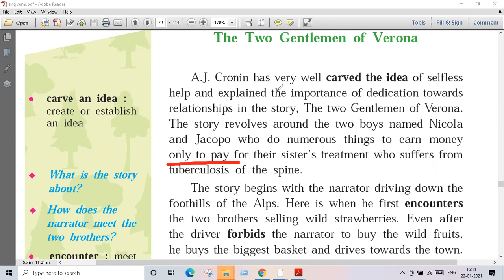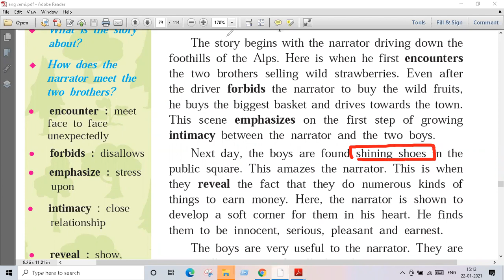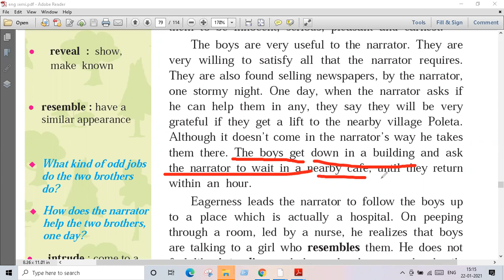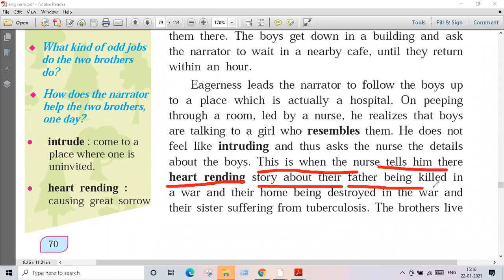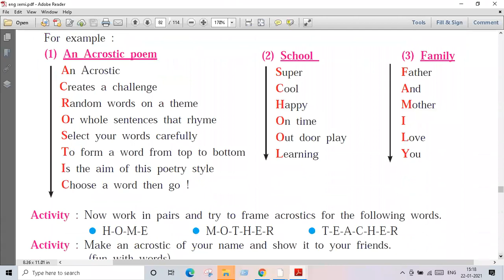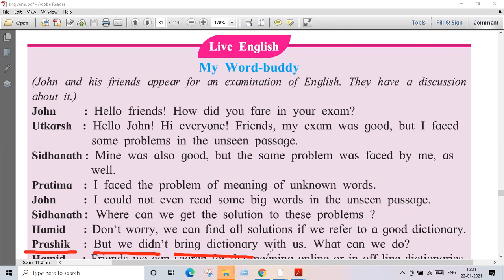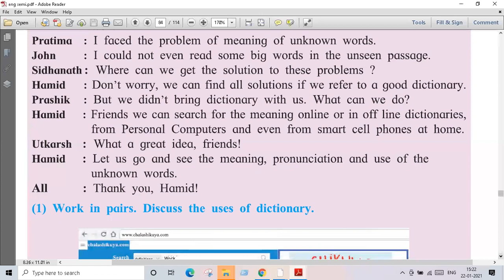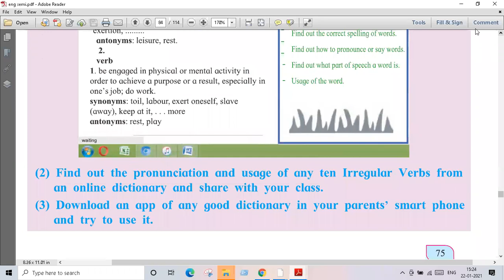The Two Gentlemen of Verona # std 8 # lecture video